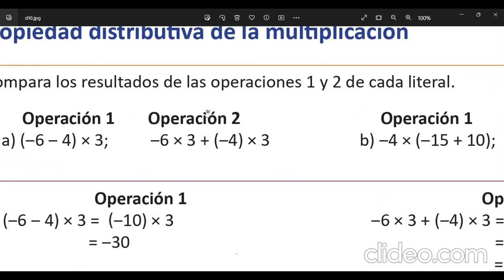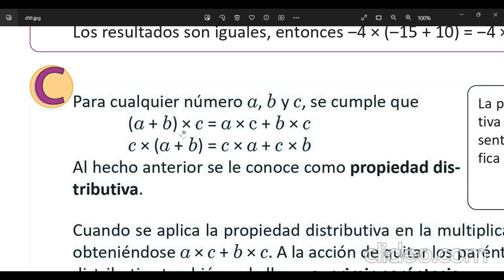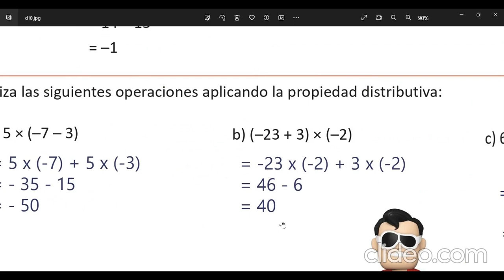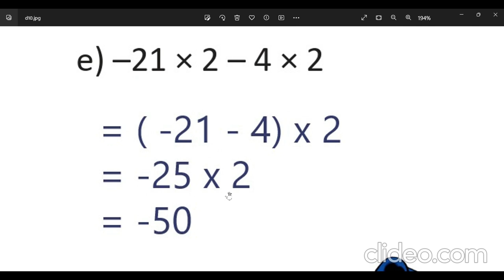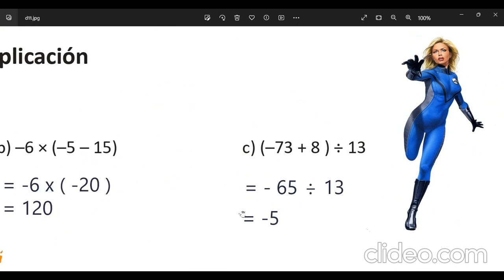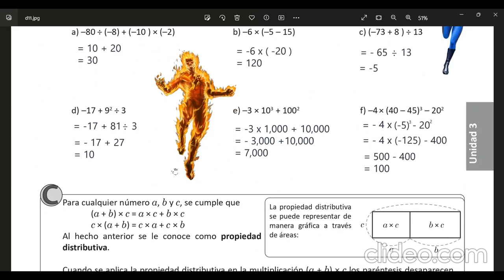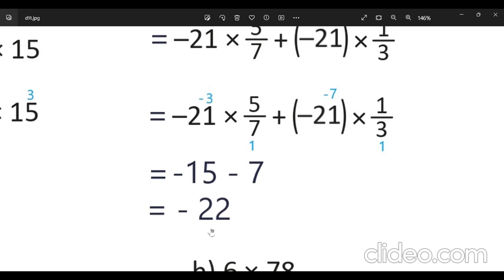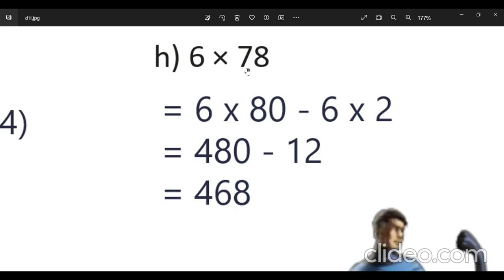Propiedades distributivas de la multiplicación, Tema 2.4, Unidad 3, Esmate 7° grado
Libro de texto y cuaderno de ejercicios